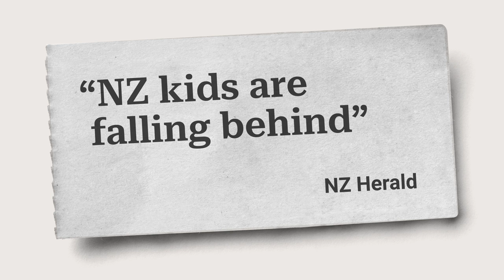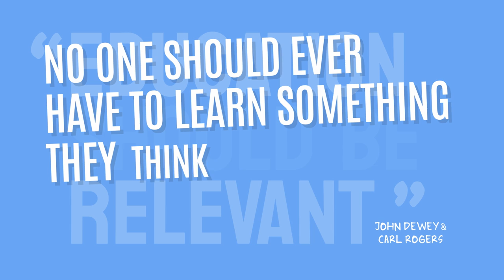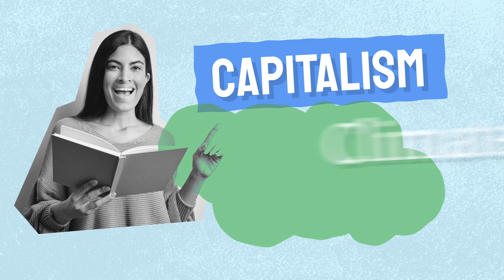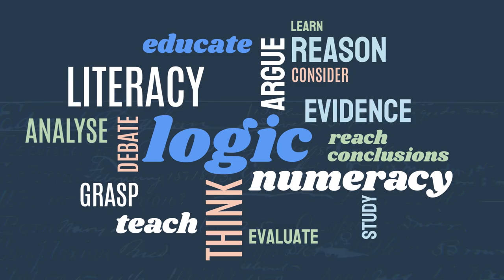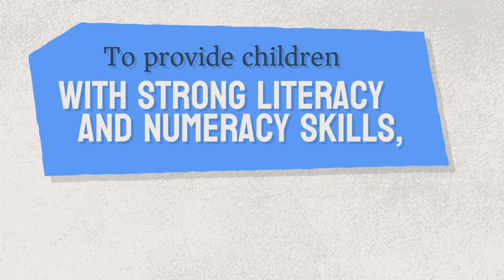The purpose of education | Dr Melissa Derby | The Common Room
What is the purpose of education? It’s a question we should be seriously asking in New Zealand. Recent reports about the dire state of our literacy and numeracy outcomes have led, incredibly, to questions about how relevant these foundational and crucial aspects of education are. While some view education as solely about learning literacy and numeracy skills, others think education should develop children’s social and emotional competencies or validate various socially-approved aspects of their identity.

So what are some of the different views on the purpose of education, and what might adopting or discarding these ideas mean for the education of New Zealand children? Martin Luther King, Jr. suggested that the first function of education is to teach learners to think intensively. A reporter conducting research in a Los Angeles high school in the mid-1980s argued that “A human being who has not been taught to think clearly is a danger in a free society”.

Similarly, John F. Kennedy noted the relationship between the ability to think critically about civic affairs and the strength of a democracy. King went one step further, and added that education should also support moral development. “Education without morals”, King argued, “is like a ship without a compass, merely wandering nowhere. It is not enough to have the power of concentration, but we must have worthy objectives upon which to concentrate.”

The topic of morality is difficult to untangle, and with so many things said to comprise morality in the 21st century, it is unlikely that a consensus can be reached anymore. That doesn’t stop many schools delving into areas that impact on morality with gusto! However is morality an area schools should be wading into though? Are teachers equipped to do so? And what role do families play in moral instruction?

Back to King, who hoped that education would “teach one to think intensively and to think critically. Intelligence plus character – that is the goal of true education.” Perhaps the jury is still out on what sorts of characters our current system is producing.

John Dewey and Carl Rogers argued that education should be relevant. While it is hard to conceive why anyone would wish it to be irrelevant, Dewey, Rogers and others believed that no one should ever have to learn something they think is irrelevant.  These ideas have supported the rise of ‘child-led learning’ and student choice about what one might (or might not) learn. How, though, does a child determine what is or isn’t relevant, when that child has little or no knowledge of the material to be learned, nor any experience of how that material might apply in their future?

For example, can a young child in kindergarten, who is just learning the alphabet, truly appreciate how valuable it is to learn those  symbols in their arbitrary order, and the lifelong access to a range of skills learning the alphabet will afford? Does the child learn the alphabet because they think it’s relevant, or do they learn the alphabet because they are told to by adults who know how important it is to learn it?

The argument about education being relevant has spread, most notably in relation to ethnicity. While it is important to recognise different cultural knowledge, experiences, and worldviews, such thinking has led, for example, to classical music programmes being cancelled for Pacific children, because classical music is not relevant to Pacific children. Classical music may not be part of a traditional Pacific musical heritage, but we must ask: “Should education open doors to a wider world, or should it paint a child into his or her own little corner?”